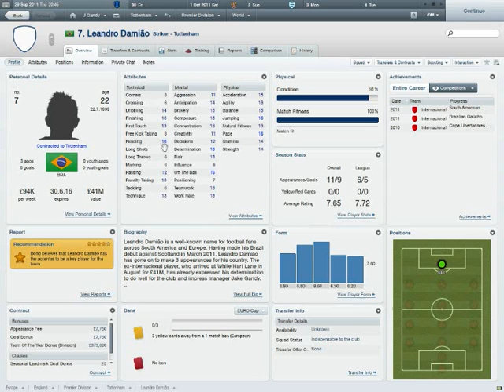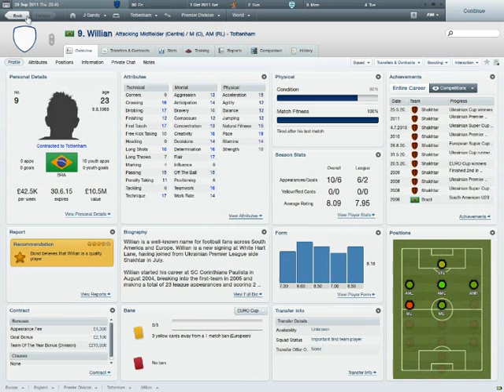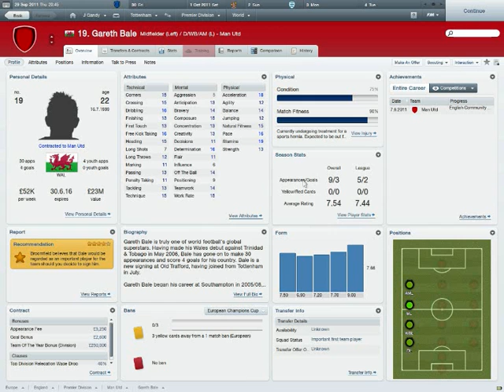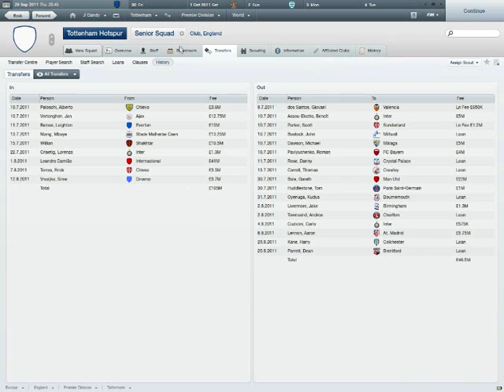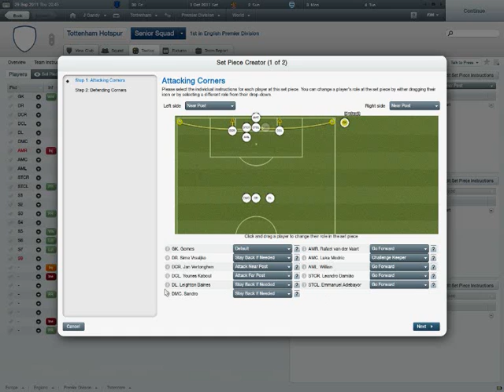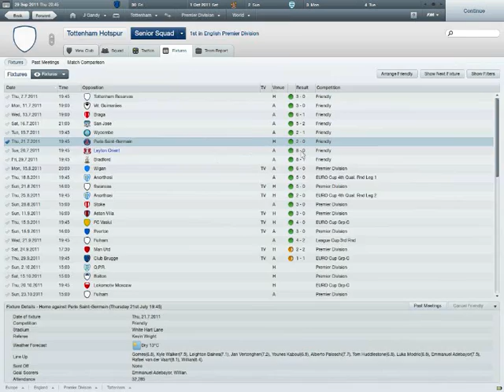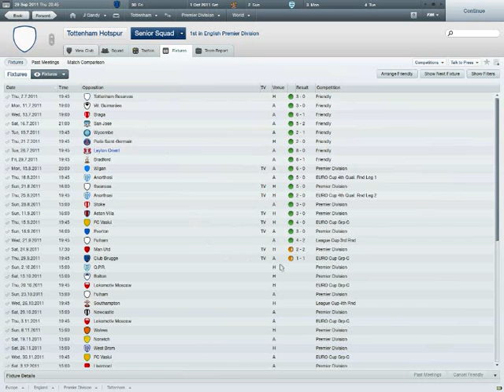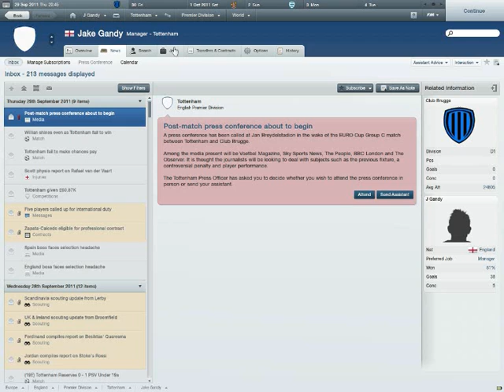Football Manager- Ep 1- Jake Gandy - Transfers, Tips and Tactics + 20k Fifa giveaway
This is the first of Jake's Football Manager 2012 series, in this video Jake has started a new save as Tottenham Hotspur and gives you a detailed runthrough of his latest transfers and sticking to his aim of having "Wonder Kids", in this episode Jake also tells us about 'The Corner Glitch' and how it can benefit your team.
20K give-away Fifa 12 UT : all you have to do is like and comment on this video and then subscribe to us , the winner will be announced on the 25th June. This will only go ahead if we can reach 25 subs